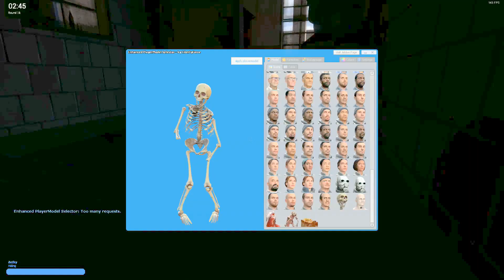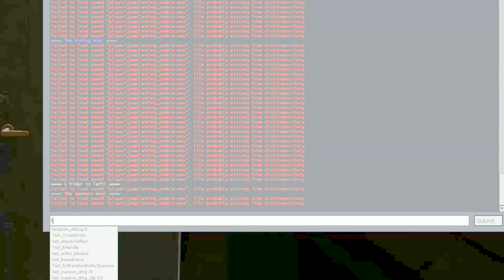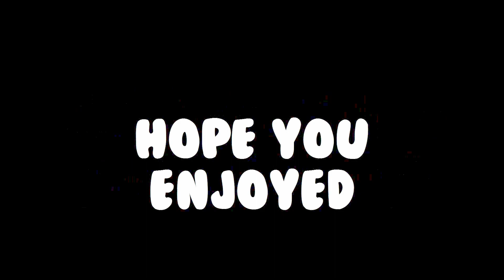Gmod hide and seek funny moments | Attack of the anime girls! (Garry's mod)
THIS TOOK EIGHT HOURS. (Just editing alone) Kill me. Though I loved making it for you guys. Please make sure to rain that support. CAN WE GET 34.3 likes!?

All my music is from Funky Panda! They are awesome and produce some amazing music! Go check them out